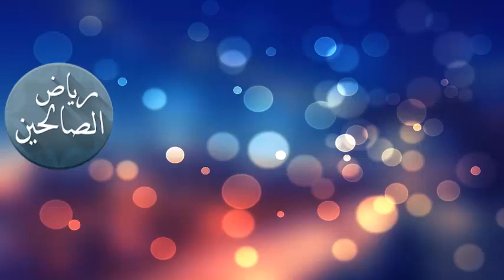د ایمان پلوشي - 224 برخه - 2018 کال